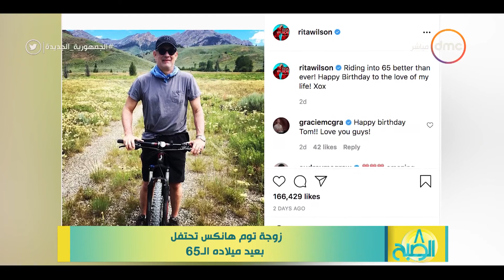8 الصبح - أخر أخبار الفن بتاريخ 12/7/2021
8 الصبح -  أخر أخبار الفن بتاريخ 12/7/2021